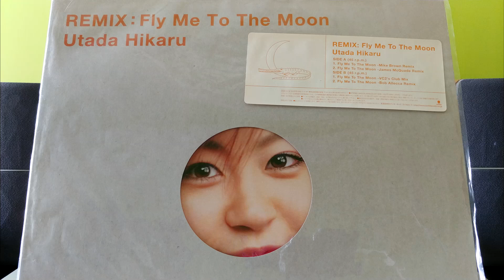宇多田光 Hikaru Utada - Fly Me To The Moon (VC2's Club Mix) [12" Single, Vinyl 2000]